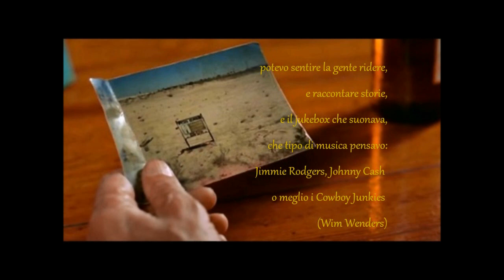Misguided Angel - Cowboy Junkies 🦋 Paris, Texas - Wim Wenders